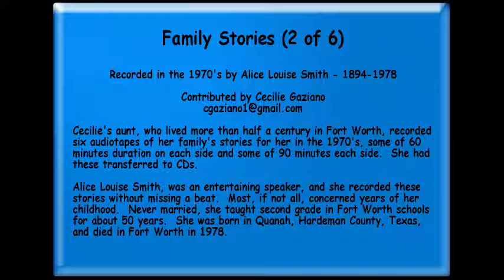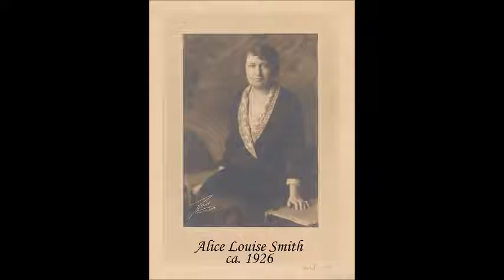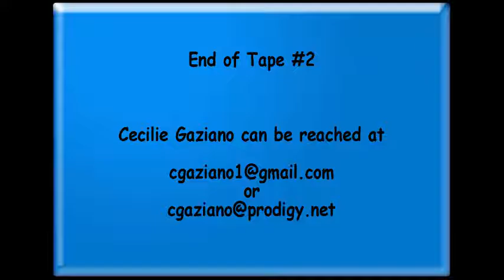Family Stories by Alice Louise Smith - Tape 2 of 6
Family Stories (2 of 6)
Recorded in the 1970's by Alice Louise Smith - 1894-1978
Contributed by Cecilie Gaziano

Cecilie's aunt, who lived more than half a century in Fort Worth, recorded six audiotapes of her family's stories for her in the 1970's, some of 60 minutes duration on each side and some of 90 minutes each side.  She had these transferred to CDs.

Alice Louise Smith, was an entertaining speaker, and she recorded these stories without missing a beat.  Most, if not all, concerned years of her childhood.  Never married, she taught second grade in Fort Worth schools for about 50 years.  She was born in Quanah, Hardeman County, Texas, and died in Fort Worth in 1978.